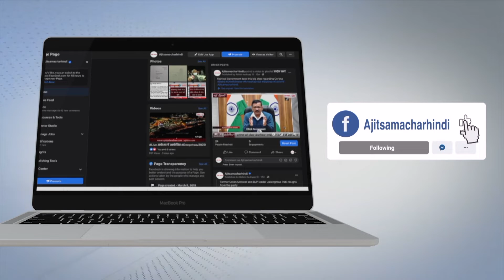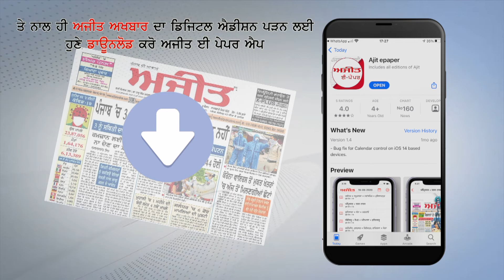मुख्यमंत्री योगी आदित्यनाथ ने अलीगढ़ में दीन दयाल अस्पताल का निरीक्षण किया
CM Yogi inspects COVID arrangements at Deen Dayal Hospital in Aligarh